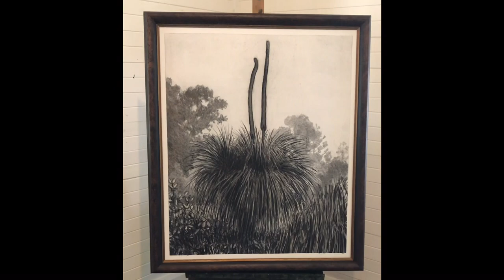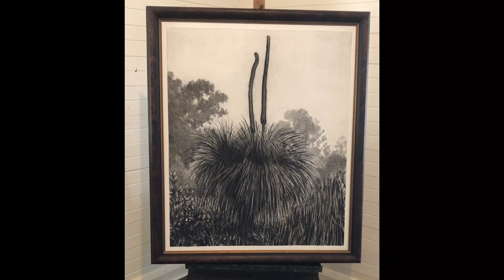The Making of the Drawing - "Xanthorrhoea Australis"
.SOUND ON.
 THE MAKING OF THE DRAWING

Artist- David Preston

Film and editing- Janie Taylor

“Xanthorrhoea Australis”
Charcoal on linen
92 x 76 cm